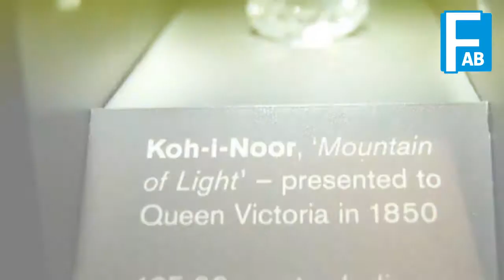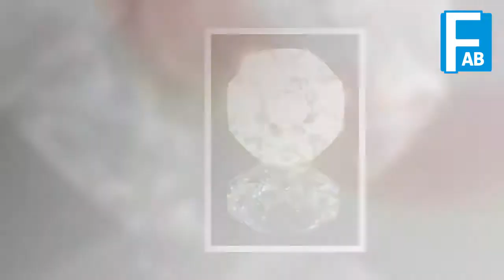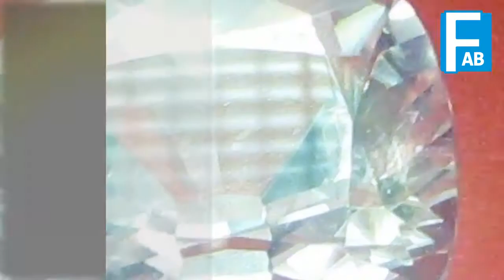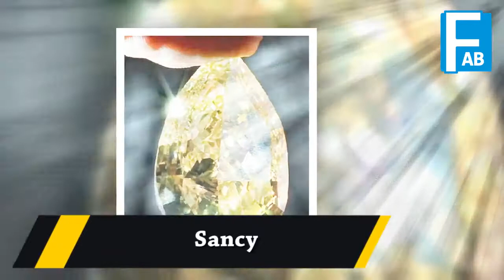The Most Famous Diamonds In The World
The Hope Diamond

From 17th-century India to present-day Washington D.C., the Hope Diamond is well-traveled. The largest diamond in a public U.S institution, the Hope Diamond gets its name from the British financier and gem collector, Henry Philip Hope, who owned the stone in the 1830s.

Great Mogul Diamond

Great Mogul is believed to have been discovered around 1650 most probably around Kollur Mine in the Golconda region of southern India. Tavernier described the diamond as "The stone is of the same form as if one cut an egg through the middle"

Koh i noor Diamond

is one of the largest cut diamonds in the world, weighing 105.6 carats (21.12 g),[a] and part of the British Crown Jewels.The diamond was originally owned by the Kakatiya dynasty

The Star Of The South

The Star of the South, also known as Estrela do Sul, is a diamond found in Brazil in July 1853.The diamond is cut into a cushion shape and weighs 128.48 carats (25.696 g). The Star of the South is graded as a type IIa diamond, with a colour grading of fancy light pinkish-brown and a clarity of VS2.